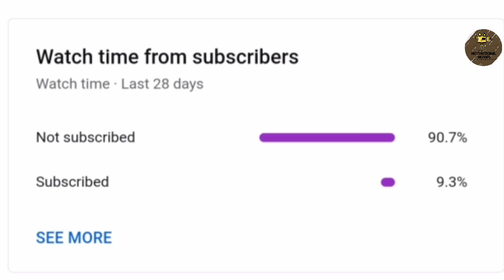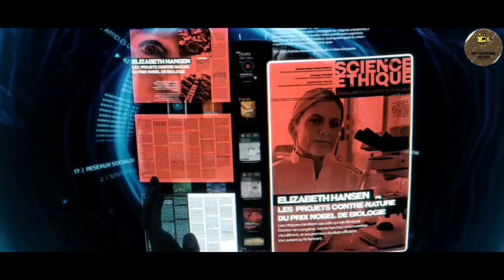Oxygen (2021) Movie Explained In Hindi / Motivational Movies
Instgram :- @waseem_bin_hameed

Oxygen (French: Oxygène) is a 2021 French-language science fiction thriller film, directed and produced by Alexandre Aja, from a screenplay by Christie LeBlanc. As part of an American-French co-production, it stars Mélanie Laurent, Mathieu Amalric, and Malik Zidi. The film was released by Netflix on May 12, 2021

CREDITS

Producer:-Alexandre Aja / Grégory Levasseur / Vincent Maraval / Brahim Chioua / Noëmie Devide
Image and video credits :-Netflix